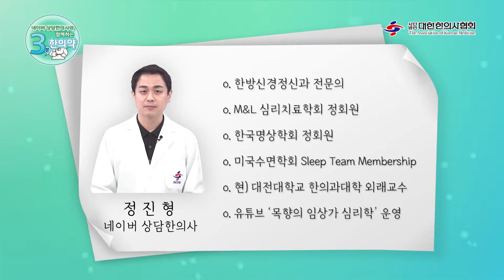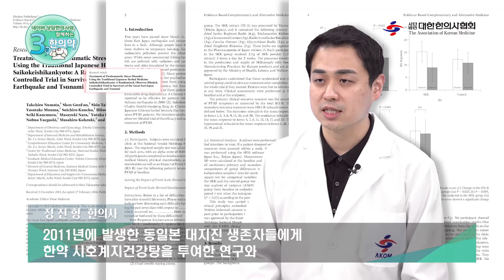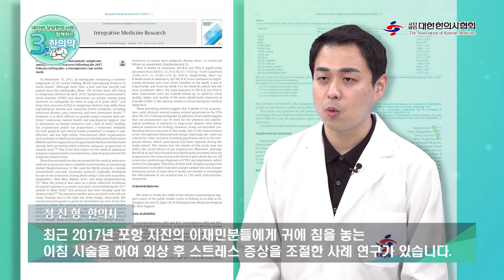[3분 한의약] 외상 후 스트레스(트라우마) 회복, 어떻게 해야 할까?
[네이버 상담한의사와 함께하는 3분 한의약]
- 상담한의사 : 정진형(한방신경정신과 전문의)
- 상담주제
“외상 후 스트레스란?”
“외상 후 스트레스 증상”
“외상 후 스트레스 회복 치료 기법”
“외상 후 스트레스 한의약 치료”
“재난사건과 한의약 치료”

※안전하고 효과적인 한의약 치료를 위해, 반드시 한의사의 진찰과 처방에 따라야 합니다.